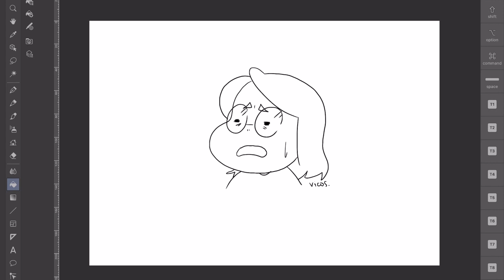Vidéo 144 vicosdefi2021 Fatiguée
Quand je suis fatiguée !